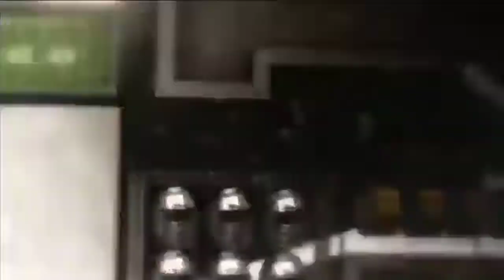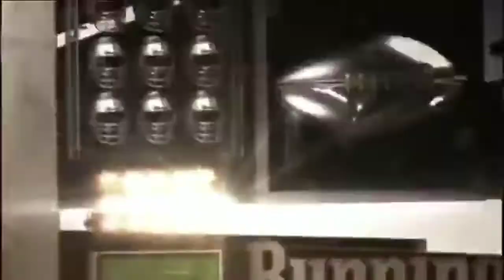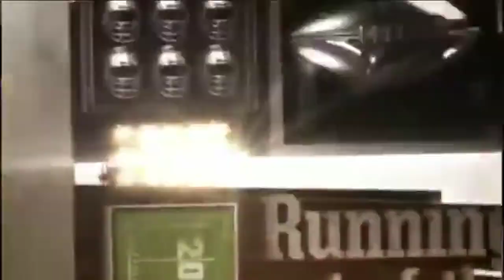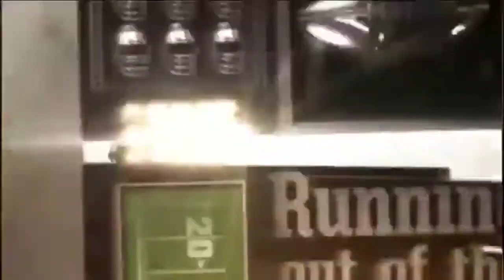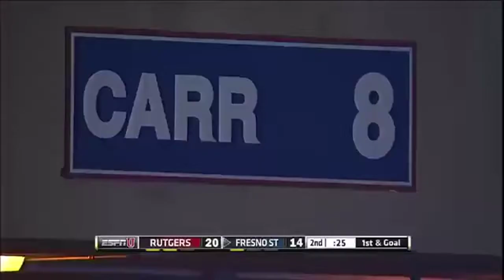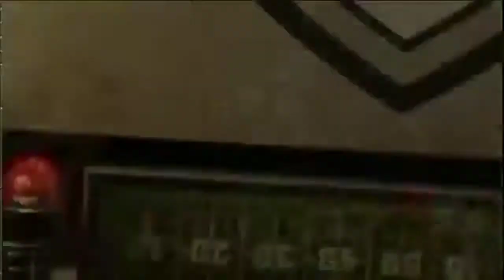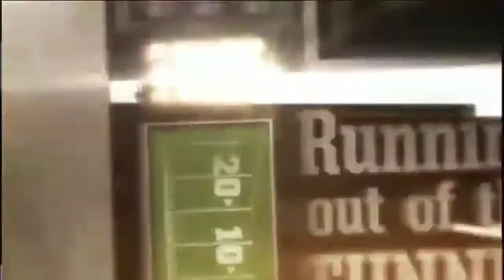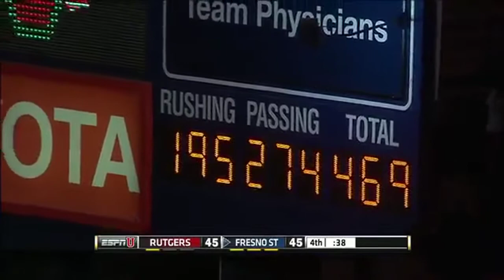NCAAF 2013 Week 01 Rutgers vs Fresno State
August 29, 2013 in Fresno, CA at Bulldog Stadium.